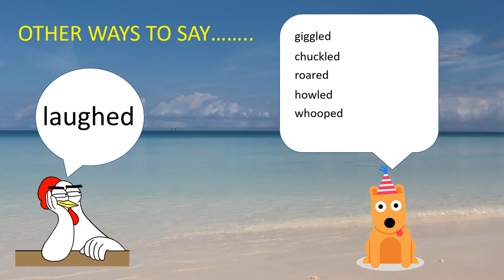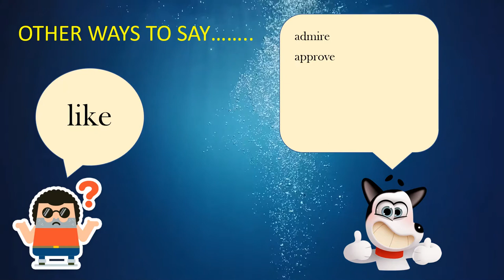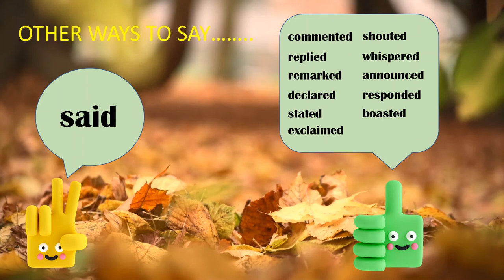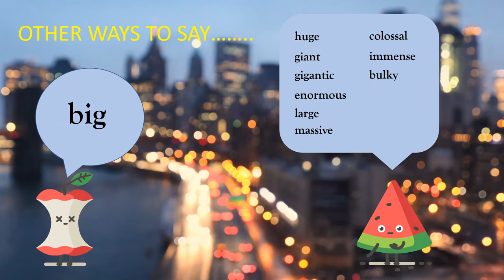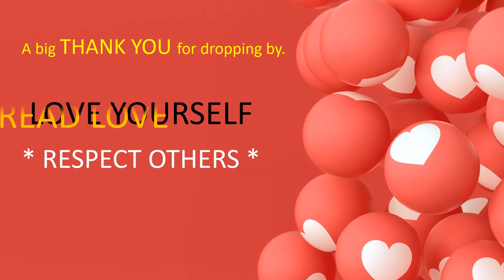EDUCATIONAL: Other ways to say - PART 2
This video is about common words said in a different more meaning way.

Thank you and enjoy learning!